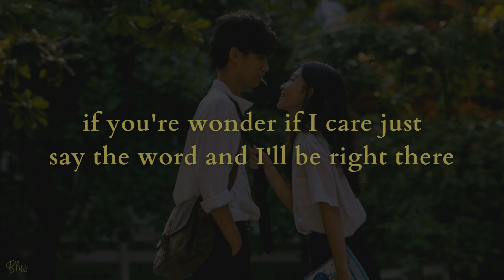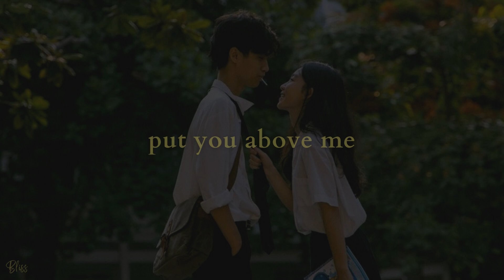Emily Vaughn, Joseph Tilly, we're ok! - Madly (Lyrics)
"I give you more love me
put you above me
I'm happy when you're happy
I can't help that I'm madly in love."

It will be most appreciated. It will help the channel prosper and will make the editors work harder to give you the lyric videos that you love.